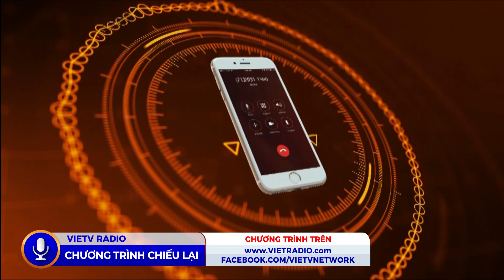CafeSang(03/09/2022)- Tình yêu và thù hận cái nào mạnh hơn ?